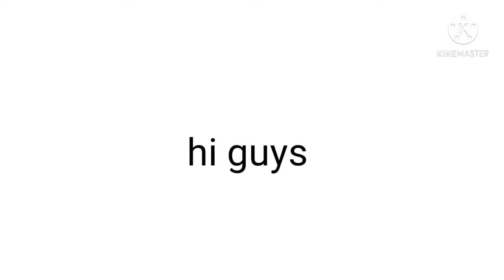watch this video at underwater only!!